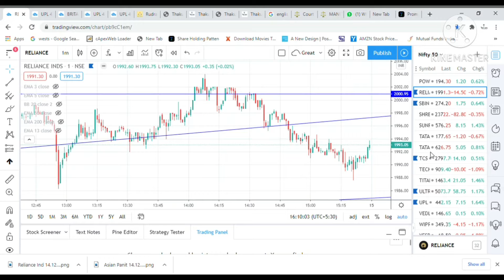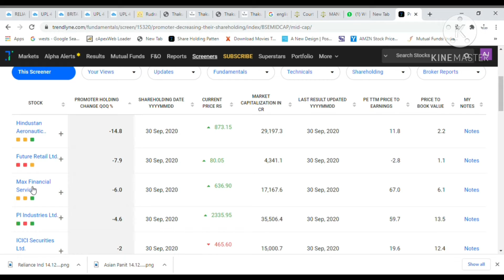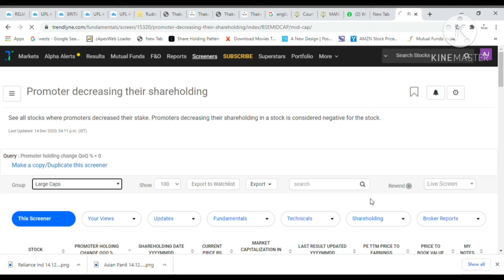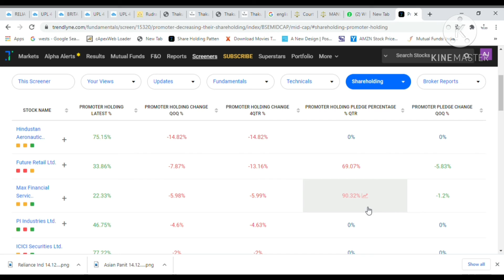Promoter Holding | Stock Market for beginners | Learn share market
Hey begginers in stock market learn about what is Promoter Holding? Why its so important to understand it??

Thakur Capital providing knowledge about stock market. The one who is interested to learn what is  Technical analysis, Fundamental analysis, Money Management and Trading psychology, can contact Thakur capital.
Main object of Company is providing solutions, How to take Investment decision in stock market and Financial decision  in practical life with the help of YOUTUBE Video and courses.